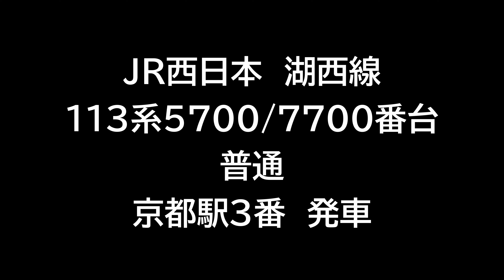【ちょっと1本】207系到着からのスライド発車 検査明けできれいな車体が夕暮れの日差しに光るJR西日本湖西線 113系5700/7700番台 京都駅3番線から発車【4K】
1本だけ気軽に撮影するシリーズ。京都駅を発車する113系8連です。
まだ置き換えの話は出てきてませんが湖西線が関西圏で113系最後の活躍の場となりそう。
国鉄型には不釣り合いなグレーの足回りもまだきれいな検査明けの車両です。

2021年10月　撮影